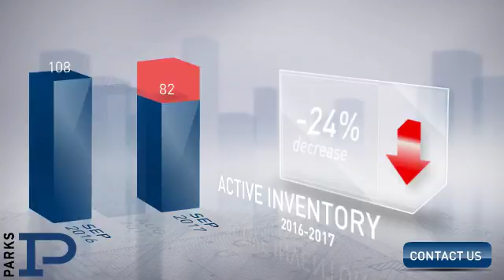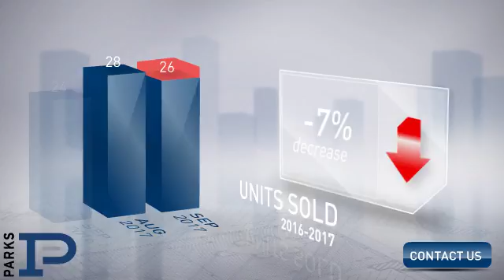12th South / Melrose,TN, Real Estate Market Update from PARKS,October, 2017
PARKS Video Update recapping market activity within 12th South / Melrose, TN, during the month of October, 2017